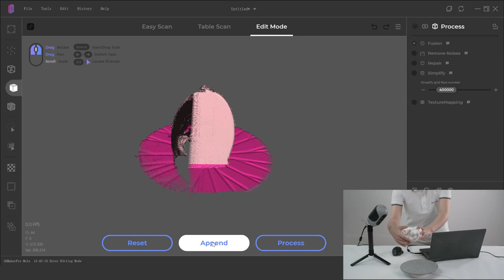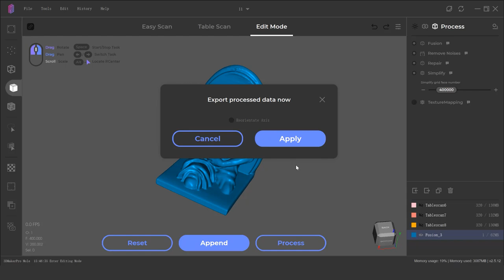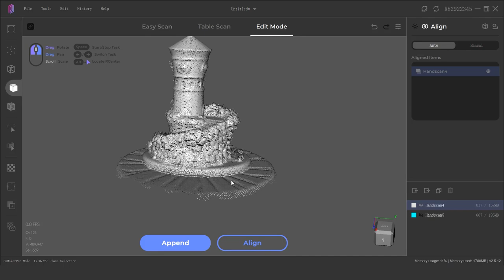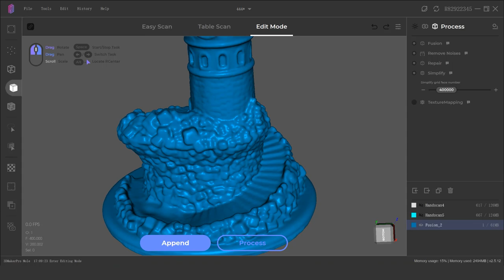3DMakerpro Mole Tutorial | Turntable & Handheld Scan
This video will demonstrate How to scan with 3DMakerpro Mole.